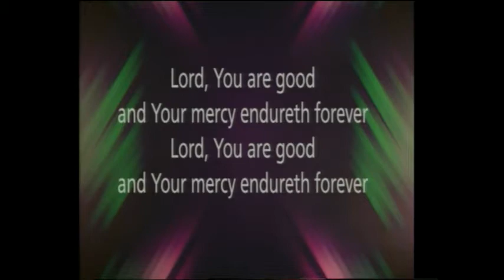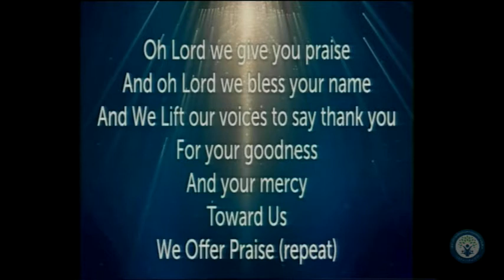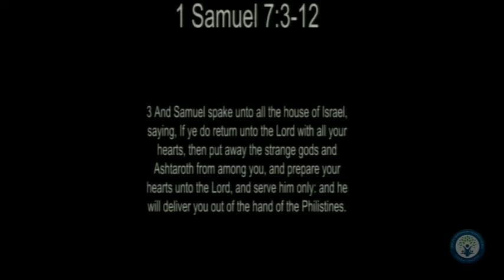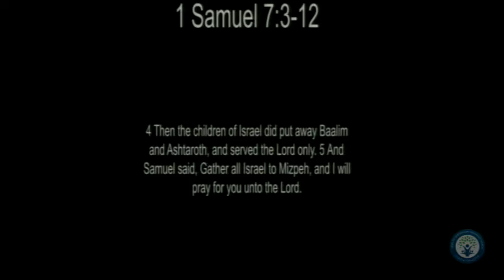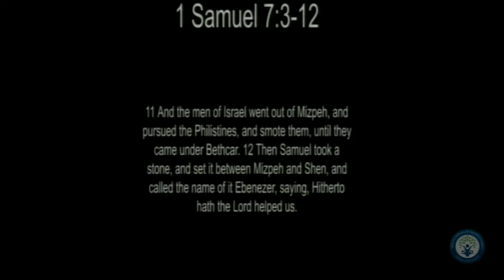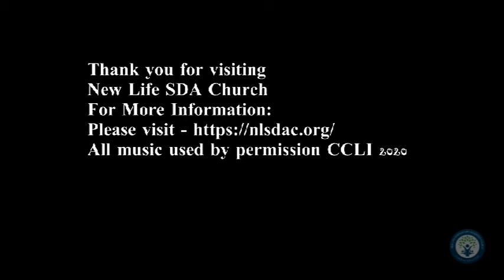"Hitherto"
1/4/2020 - Join us for the first sermon of the New Year, as Pastor Levy speaks on 1st Samuel 7:3-12.